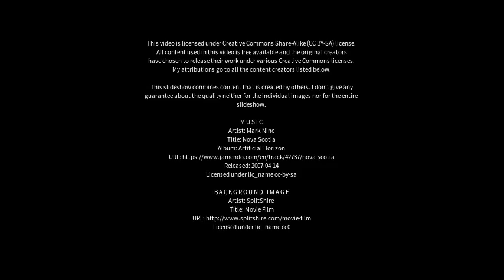Best places to visit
Best places to visit - Nantong (China) Best places to visit - Slideshows from all over the world - City trips, nature pictures, etc.